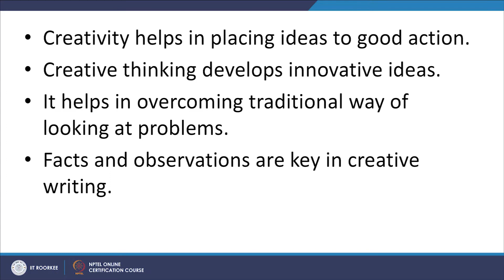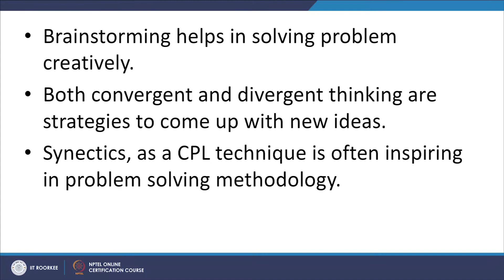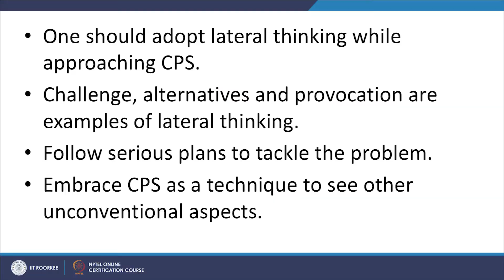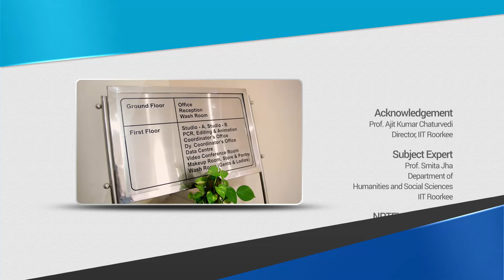Creative problem solving-2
CPSS is a way of solving problems or identifying opportunities when conventional thinking has failed. It motivates to find fresh perspectives and come up with innovative solutions.